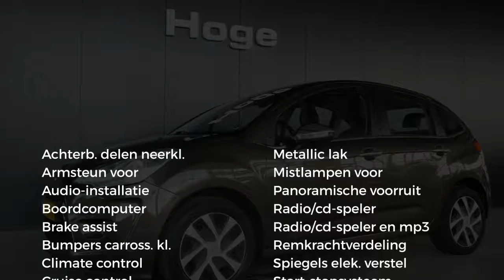Citroën C3 1.6 e-HDi Selection Airco Skywindow Rijklaarprijs Inruil Mogelijk!